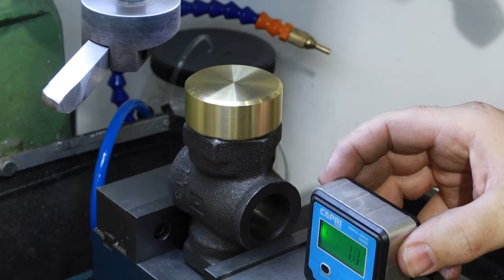Making a Soft Face Mallet from a Gas Meter Valve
I had a scrap 1" NPT gas meter valve someone gave me. I removed the brass valve components to melt down for future casting projects. As I looked at the cast iron body I realized it would make a great hammer/mallet!

So sorry about the inconsistent audio! Machining noises don't work well when video is compressed for time, and I have a LOT to learn about video editing.